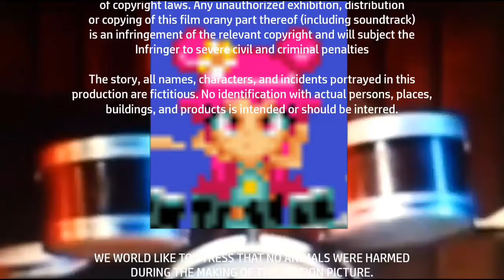Renegade Animation/Aardman Animations/Cartoon Network/After Ending/A Tristar Pictures Release (2006)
Taken from the end of "Hi Hi Puffy AmiYumi Bush Beaters 2" (2006) if TriStar released it instead of Warner Bros.

NOTE: Fan-made.